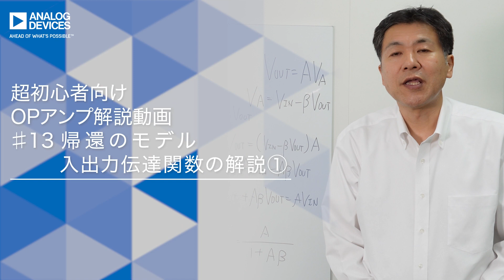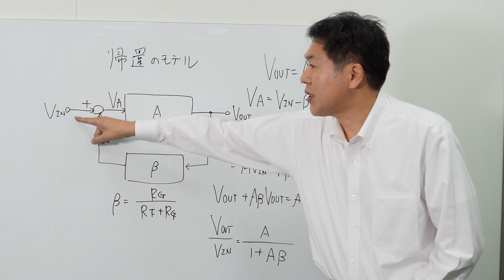帰還のモデル（入出力伝達関数の解説）その1 | 超初心者向けOPアンプ解説講座#13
この動画では、オペアンプの帰還モデルと増幅率について詳しく解説します。一つ前のビデオで、オペアンプを帰還のモデルで表すことができるというお話をいたしました。今回は、この帰還がどのような形で示されるかを説明します。

初心者の方でもわかりやすく解説しているので、電子工学や回路設計に興味がある方におすすめです。ぜひご覧ください！